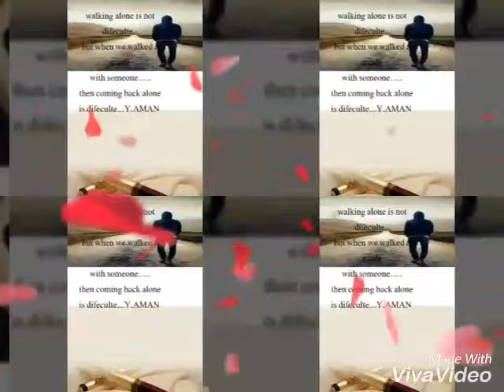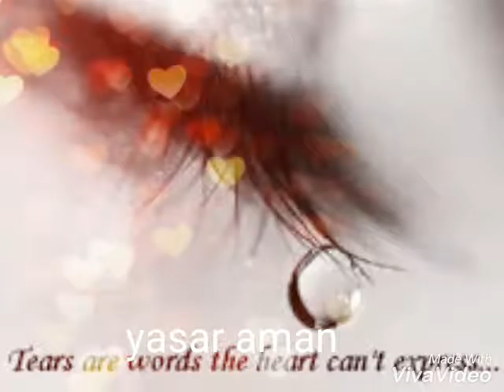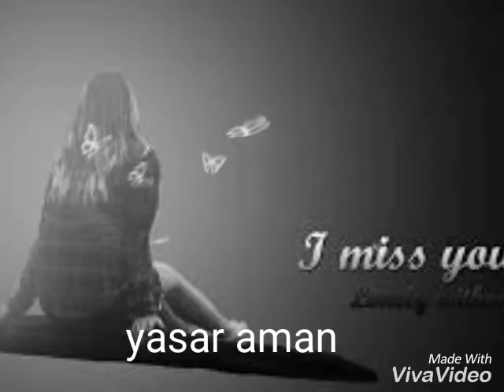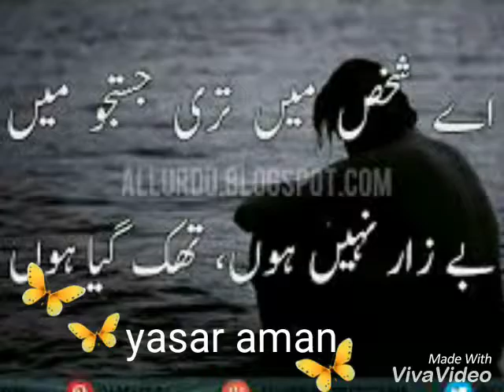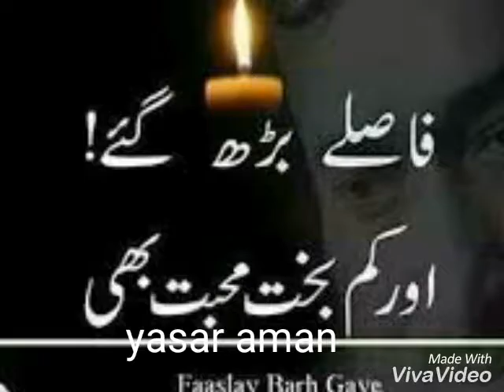K. Khela gashkor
Yasar a man khan